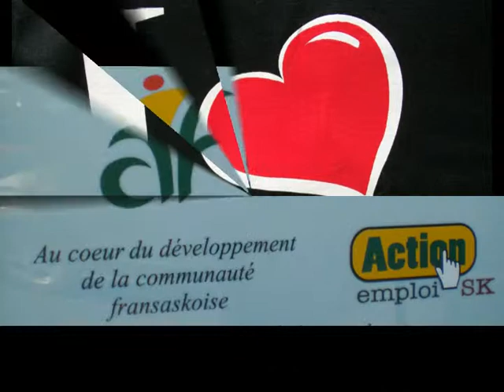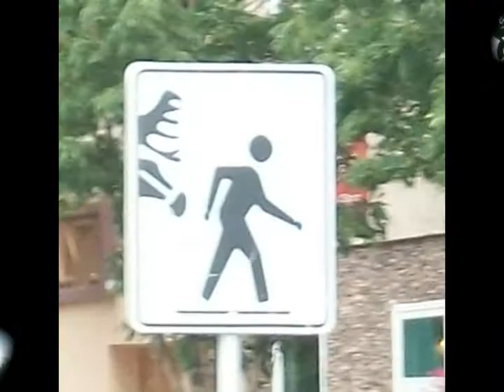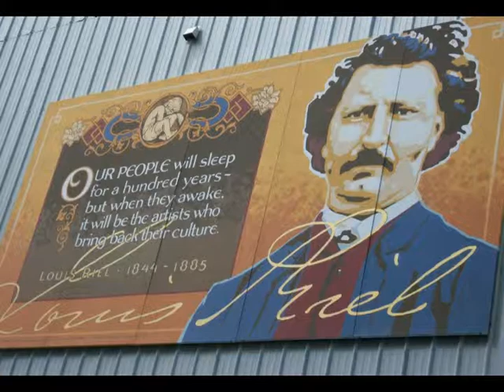Western Canada Tour 2010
Western Canada; Manitoba,Regina,Saskatchewan,Calgary, Alberta